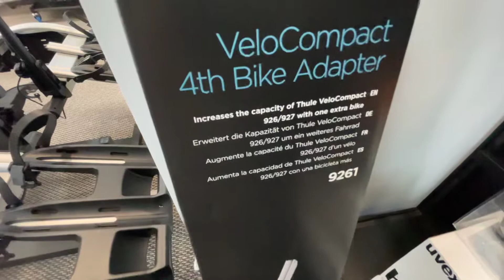Thule Velocompact 926 si 927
In acest clip va prezentam 2 variatii din gama Thule Velocompact cu functiile pe care le pfera plus cateva diferente intre variatiile gamei.

Orice alta intrebare este bine venita.